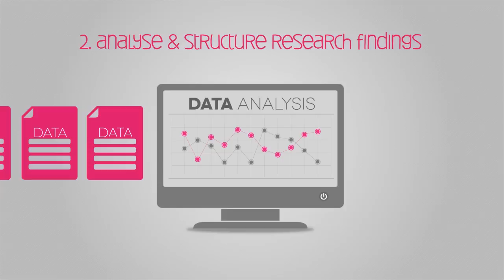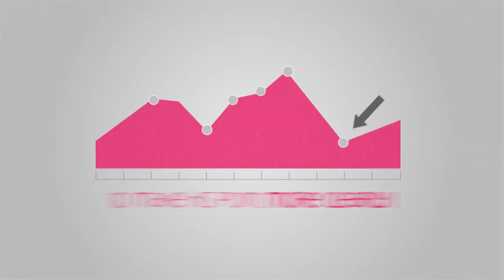How to create an Animated Infographic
How to create an animated infographic? A little story demonstrating what is important when designing an animated infographic and the essential key elements that need to be integrated. Enjoy watching :-)